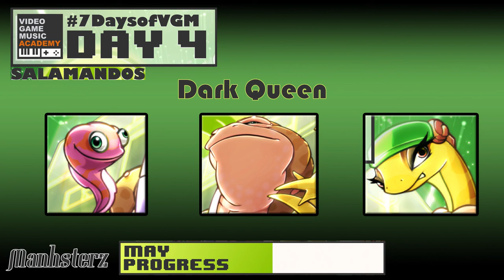SALAMANDOS | Dark Queen - Day 4 of 7DaysofVGM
♪ Hej !

► Need a composer for your project ? Indie games, indie movies, trailers, short animations.

♪ Music production by "Manhsterz" @Manhsterz

► Image from Kev Bayliss, David Wise and Daniel Hulsman.

► My hardware :
• Reaper Digital Audio Workstation
• Piano : Casio Privia PX-S1000
• External audio interface "Focusrite Scarlett Solo".
• Akai LPK25
• Akai MPD218
• Korg nanoKONTROL 2 midi controller
• Drums Roland TD-1K V
• Bass Ibanez GSRM-20B

► My main VSTs :
• BBC free orchestra discovery
• EastWest Composer Cloud (basically lots of VST)
• AirTech Xpand!2
• BIAS FX for guitar
• EZ Drummers for drums